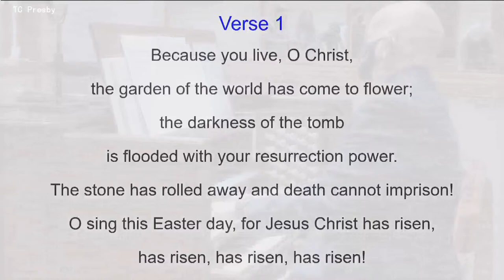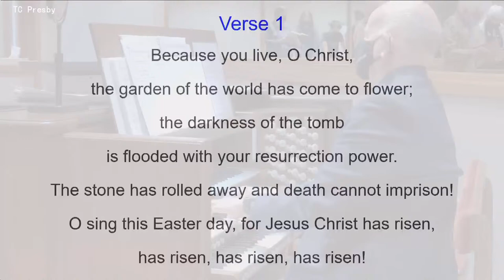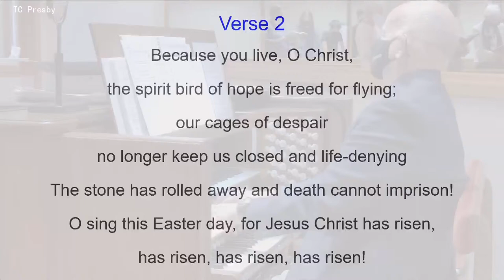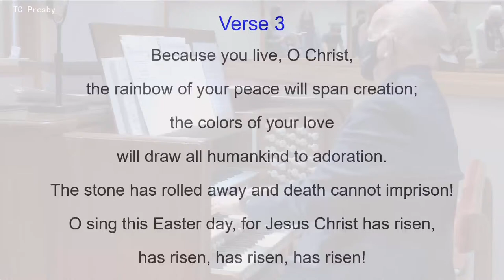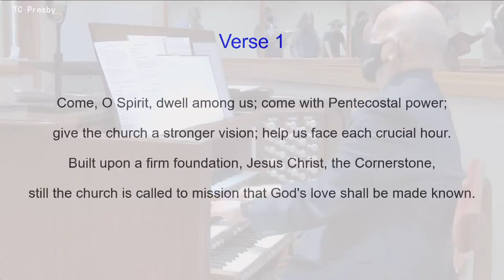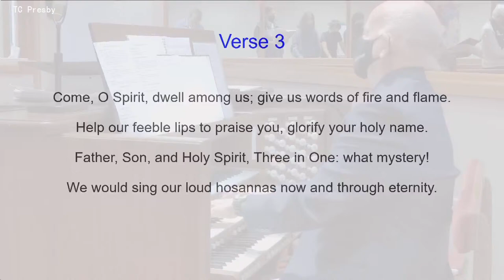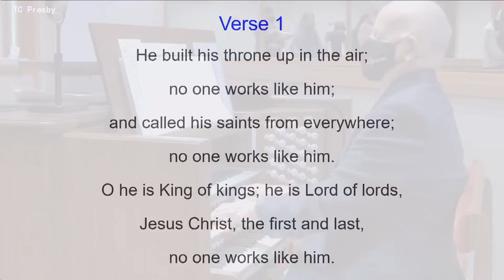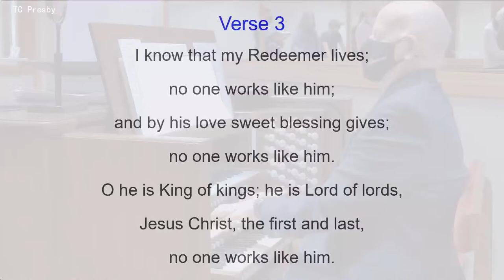Traditional Worship: The Sixth Sunday of Easter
Presbyterian Church of Traverse City, MI